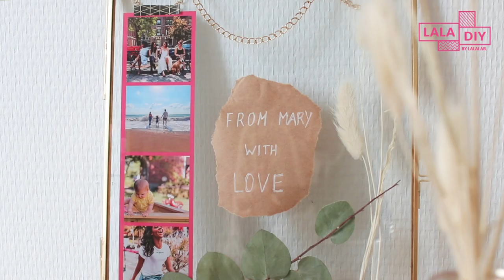DIY - DRIED FLOWERS FRAME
‘Got flowers and pictures? Create this unique home decoration accessory. 🖼💐

✂️ You’ll need ✂️
▹ LALALAB. Prints
▹ Dried flowers
▹ Scissors
▹ Maskin tape
▹ Frame

*Turn your favourite smartphone photos into real-life prints in minutes with the LALALAB. app, available for both iOS and Android.📱

Print great moments 😘